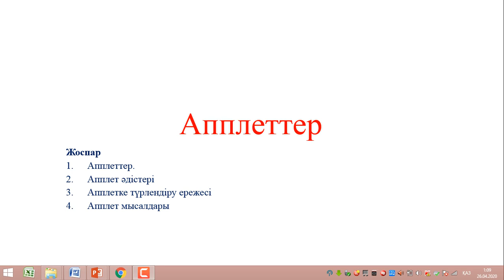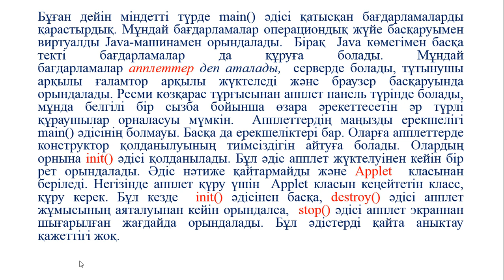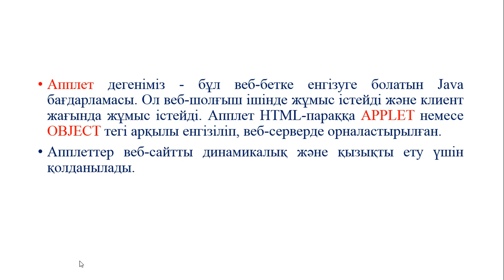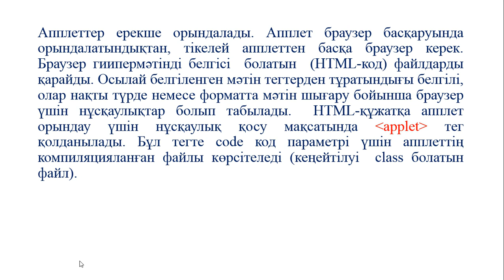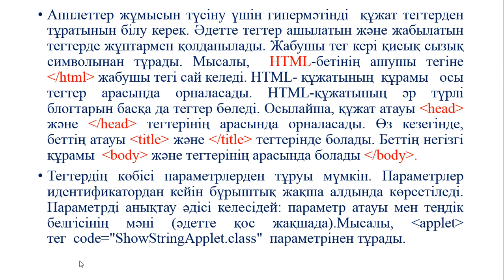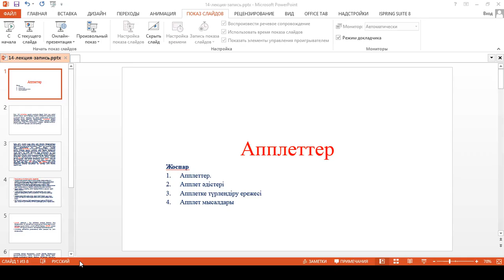Капарова Л.Е. java прог тілі. 21 дәріс